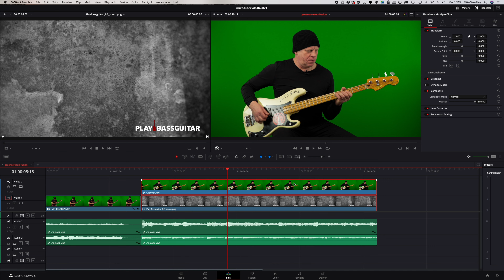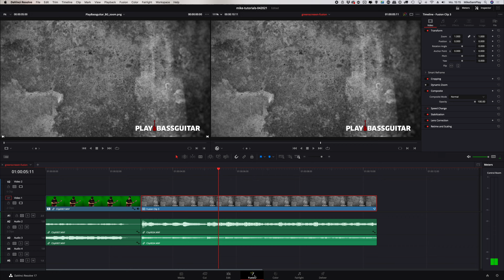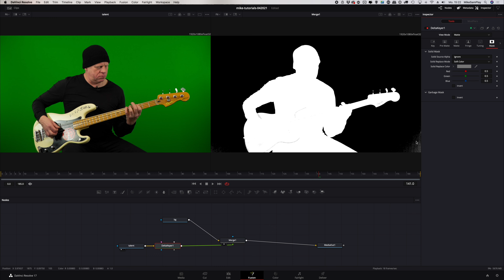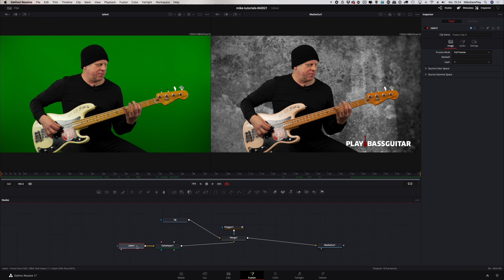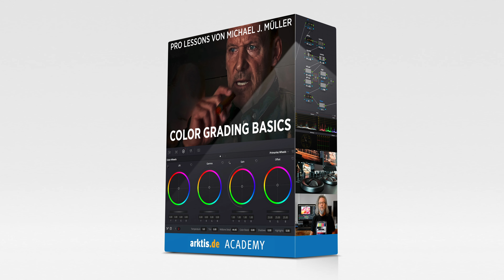Green Screen Keying #3 Fusion Page | DaVinci Resolve 17 Tutorial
Ich habe mich intensiv mit den Thema Green Screen Keying in DaVinci Resolve beschäftigt. Das Programm bietet eine Vielzahl von Möglichkeiten dafür an. Ich habe die drei für mich interessantesten ausgesucht und eine kleine dreiteilige Serie von Tutorial produziert. Wir widmen uns in Teil #3, der Fusion Page.